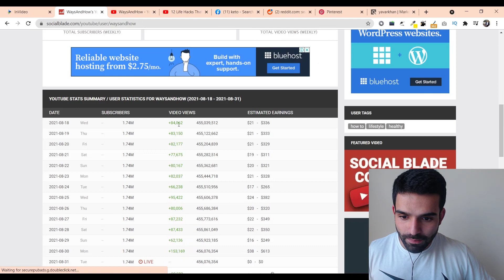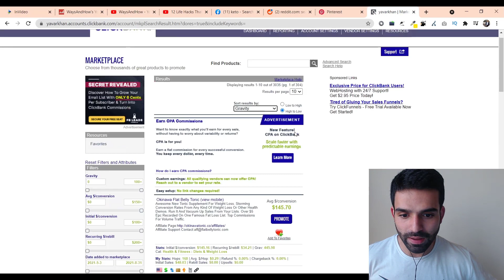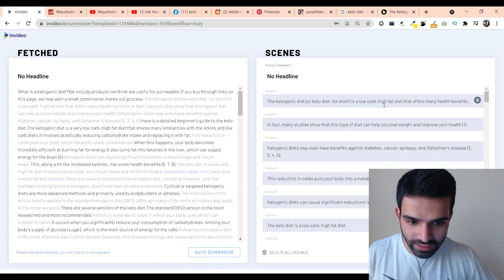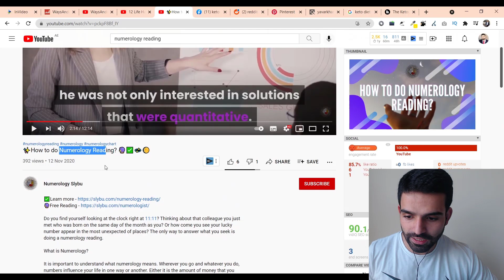How To Make $300 A DAY With Clickbank Affiliate Products For Free: WITHOUT WEBSITE